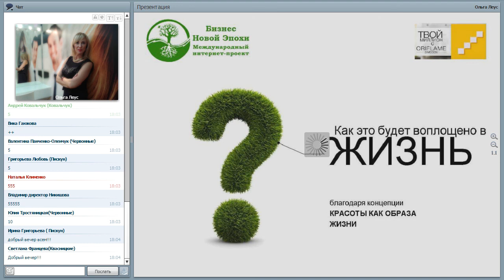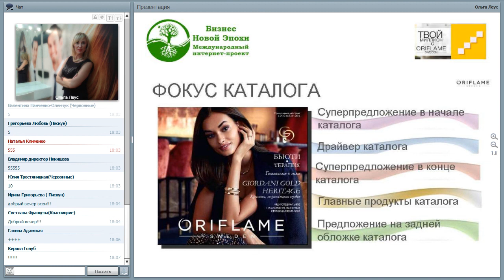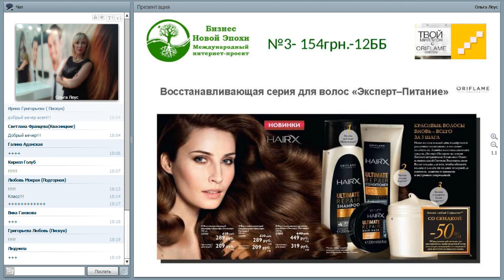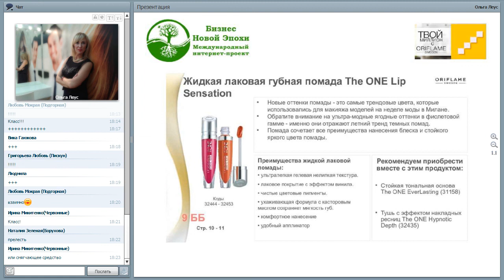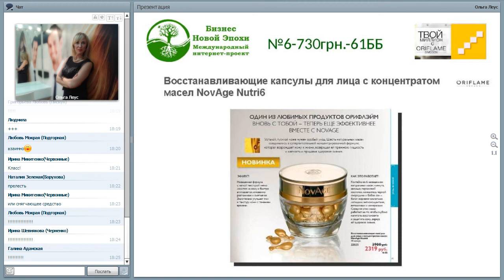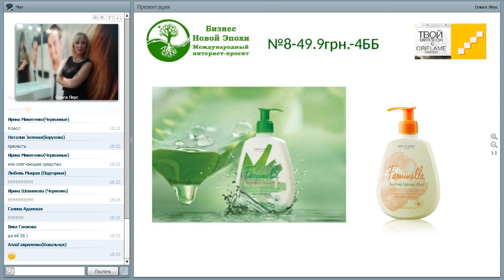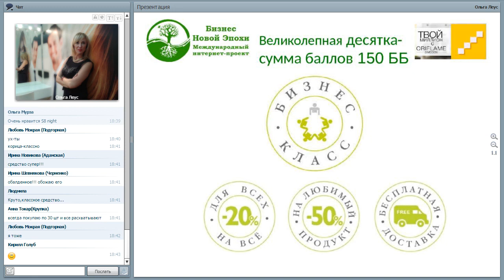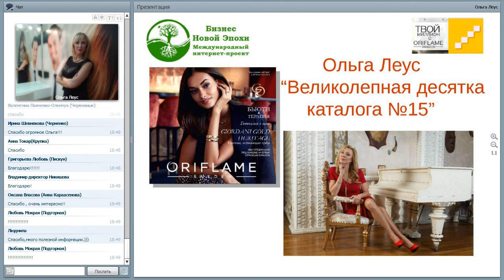Великолепная десятка каталога №15. Ольга Леус